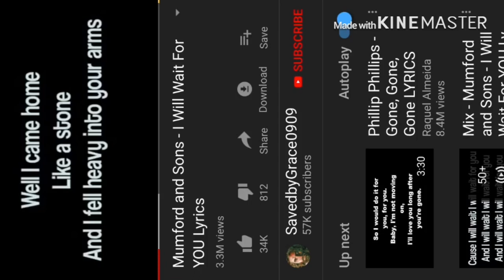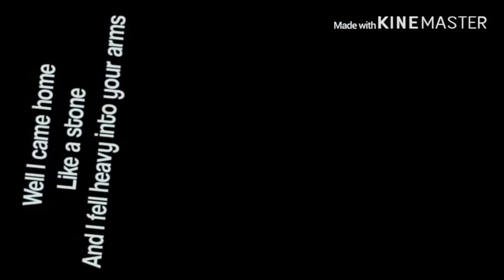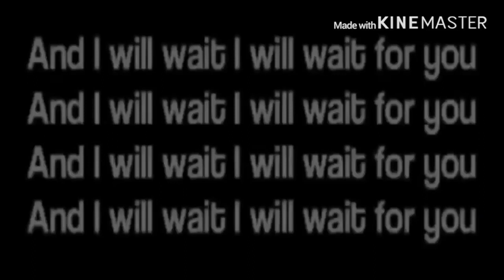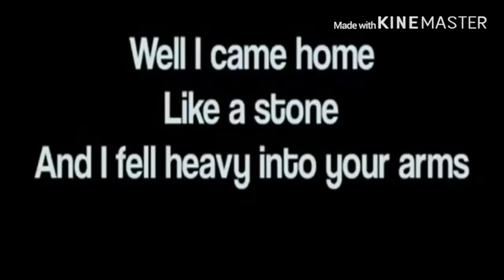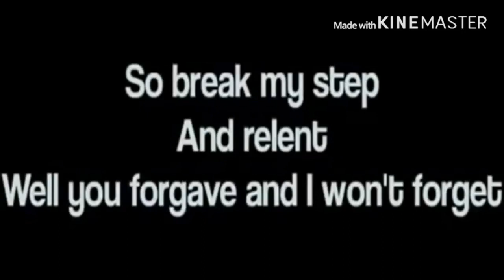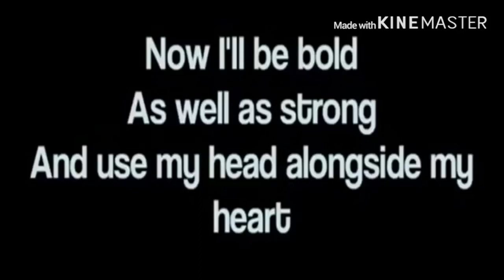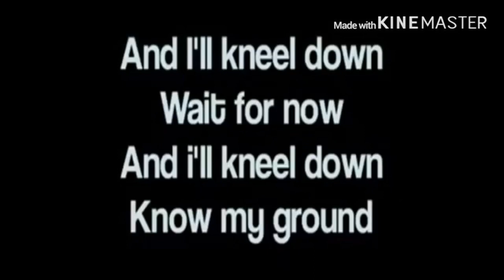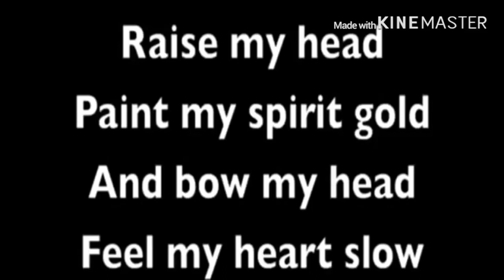I will wait Mumford and sons 59:41 minutes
Hello I made this song for one person and if you want to listen to it go ahead it took 1 hour to make it a 1 hour version of I will wait for you or I will wait by Mumford and sons
Hope you Enjoy and I will be taking suggestions if you want not too many I will answer but subscribe and put on notifications and I might pick your song so good luck I can do any song